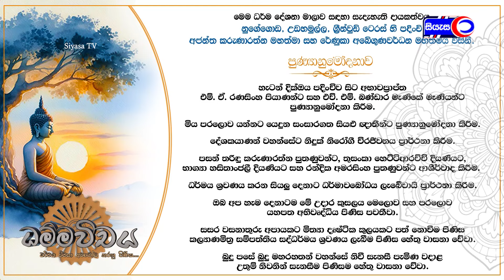Ep 26 - ධම්මවිචය (Dhammavichaya) - ධර්මය විමසා අවබෝධ කරනු පිණිස - 2024.11.17 - 03.00 P.M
දේශකයන් වහන්සේ ආචාර්ය පූජ්‍ය කුකුල්පනේ සුදස්සී ස්වාමීන් වහන්සේ